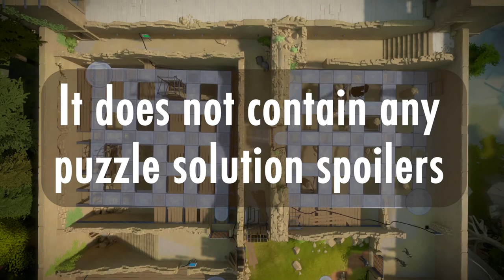The Witness "Soundtrack" - The Keep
The 2016 puzzle game "The Witness" contains almost no music...but what if it did? I wrote some music to suit the game's mysterious environments. This piece serves as a soundtrack for the keep/fortress. For the video, I focused on the many enigmatic statues located inside the keep's walls. Created in Renoise using spitfirelabs VSTs.

The video contains mild location spoilers, but does not contain any puzzle solution spoilers.